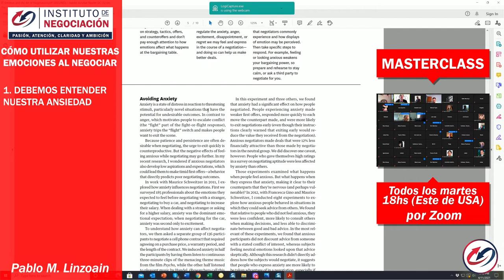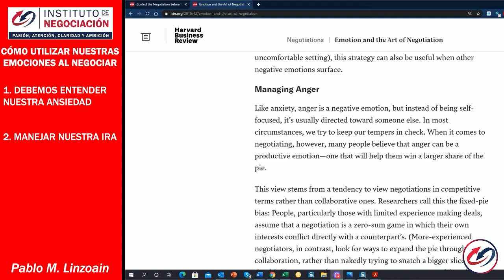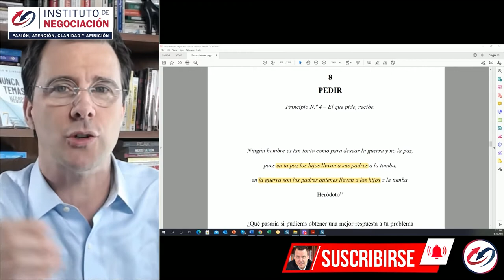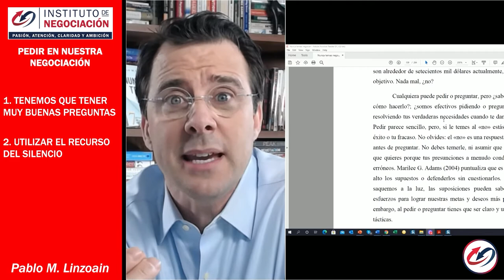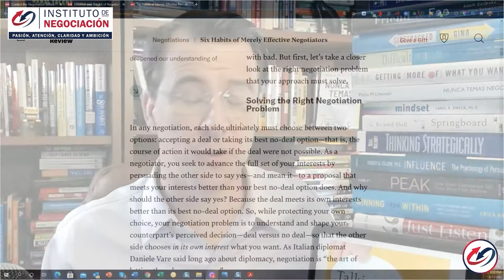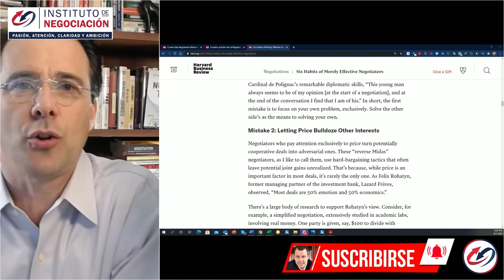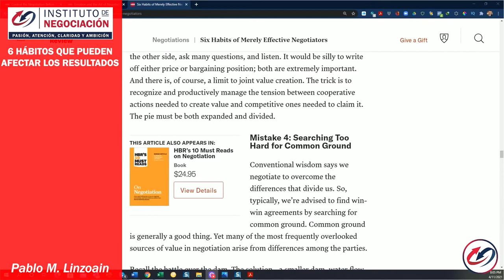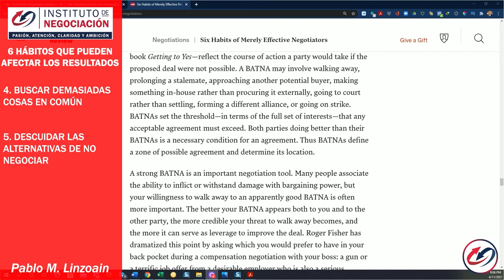Pasos Para Tomar El Control Sobre Tus Emociones Y Poder PEDIR Correctamente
👉🏻 El destacado experto internacional en negociación, Pablo M. Linzoain, muestra Pasos Para Tomar El Control Sobre Tus Emociones Y Poder PEDIR Correctamente

Obtene tu copia de mi libro